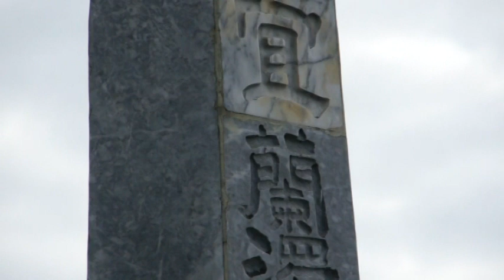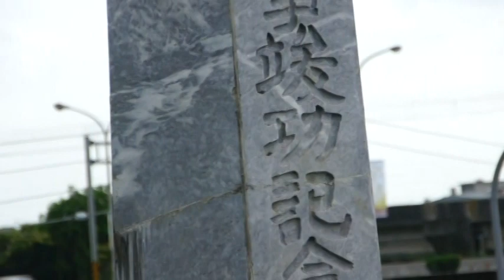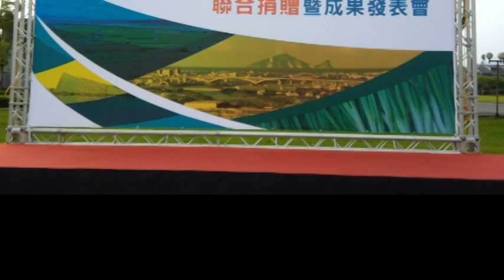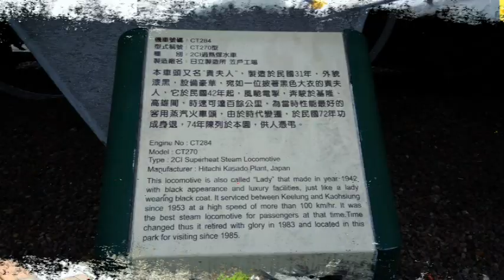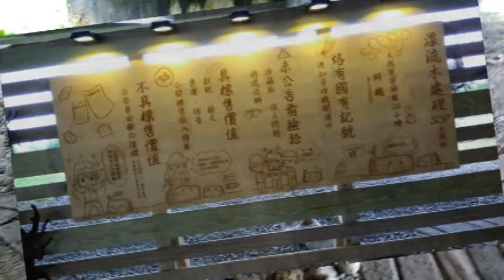BF 12MAY 18G